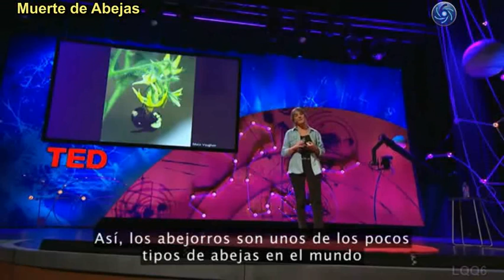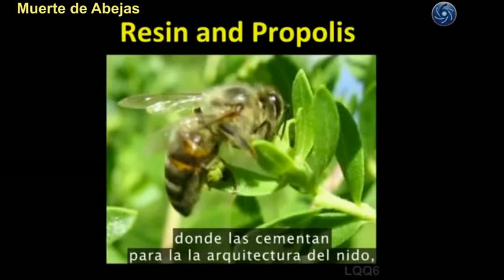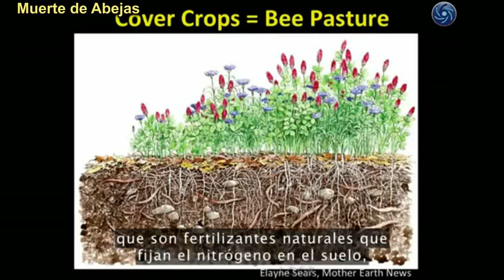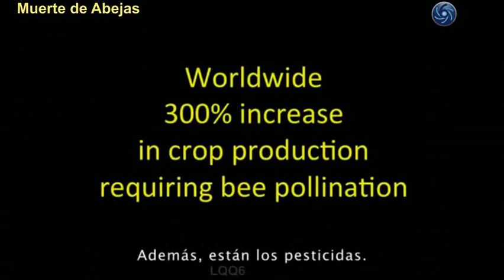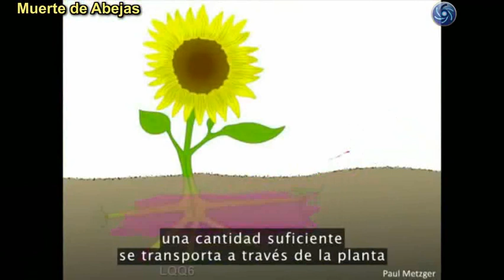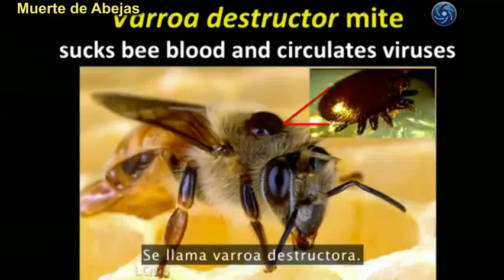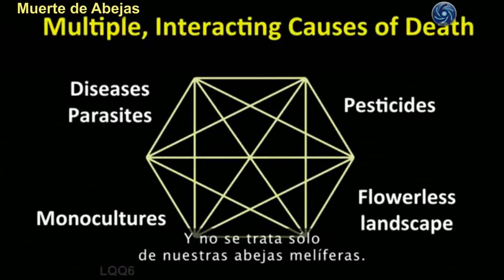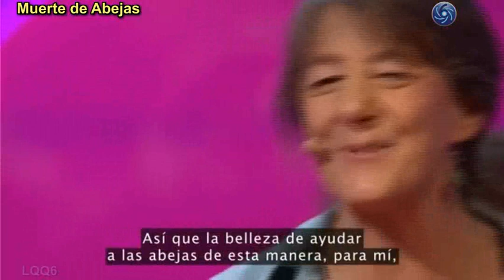La Muerte de las Abejas explicada con detalles.